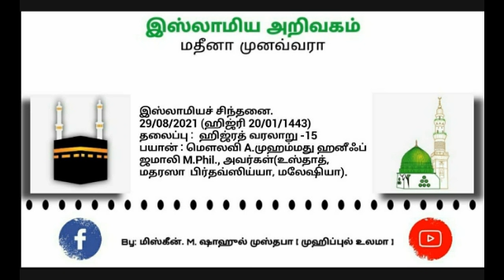431 - (15) ஹிஜ்ரத் வரலாறு.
☪புனித மாமதீனத்து
இஸ்லாமிய அறிவகத்தின்.

       இஸ்லாமியச் சிந்தனை
                 தொடர் - 431

 29/08/2021 (ஹிஜ்ரி 20/01/1443)

              தலைப்பு
ஹிஜ்ரத் வரலாறு - 15

⏰  05:31